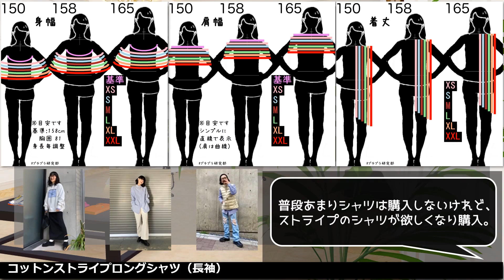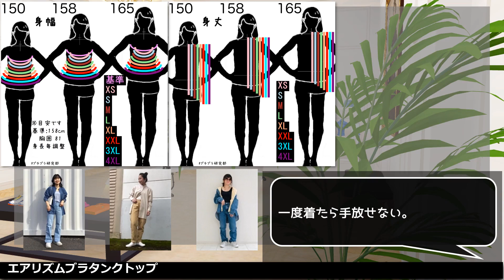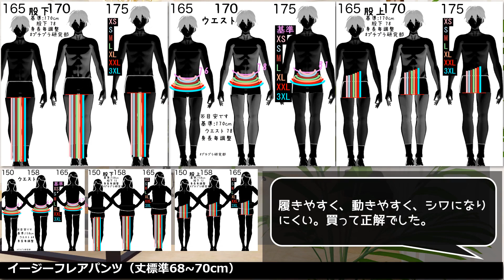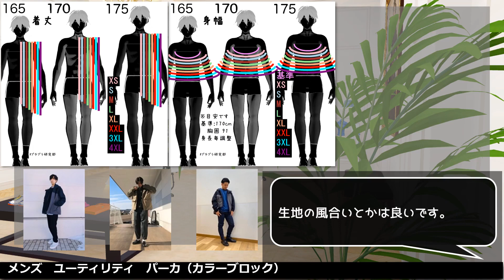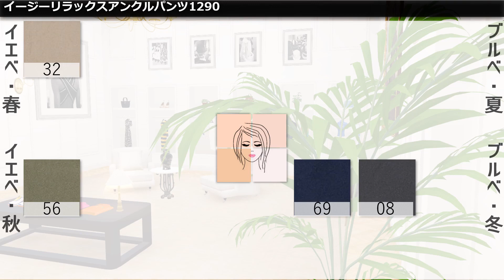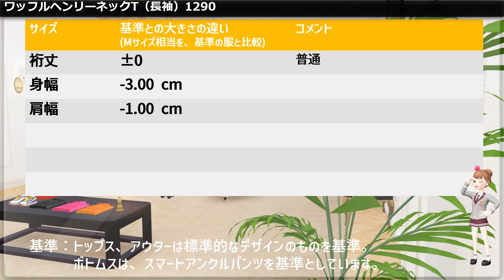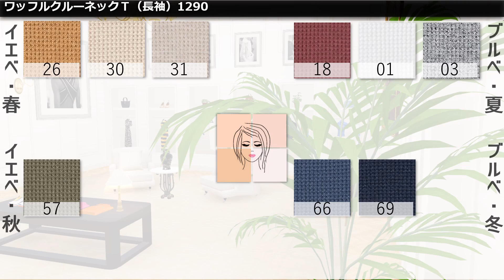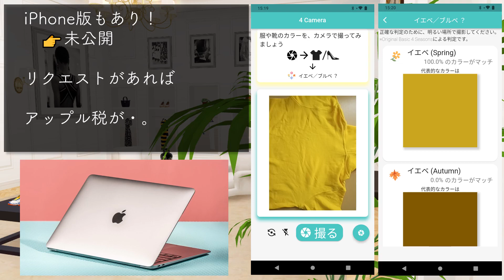【ユニクロ、限定】パーソナルカラーで攻略！限定セールまとめ。世界初？アプリの紹介と、限定セールおすすめ／／★骨格診断★パーソナルカラー(イエベ・ブルベ)★サイズ★レディース(女性)メンズ(男性)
ユニクロの期間限定セールを、パーソナルカラーカメラで攻略しましょう？
世界初(かもしれない)カメラを公開しました。
サイズ・パーソナルカラー診断(イエベ？ブルベ？)、骨格診断などで紹介します。 ストレート、ウェーブ、ナチュラルごとに似合うかどうかも判定します。

レディース、メンズを、「似合う色」と「似合う着こなし(コーデ)」の解説とサイズ早見表付きで紹介します。

【iPhone 】リクエストが多ければ、App Storeで公開します。

00:05 オープニング

00:13 はじめに

00:29 サマリー

19:21 アイテム一覧　レディース

19:33 アイテム一覧　メンズ

19:41 アイテム一覧　男女兼用

19:53 アイテム一覧　キッズ

19:57 アイテム一覧　BABY

00:43 コットンストライプロングシャツ（長袖）

01:31 カラー

15:49 コーデ

01:53 デニムシャツジャケット

02:27 カラー

16:05 コーデ

02:47 エアリズムブラタンクトップ

03:27 カラー

16:21 コーデ

03:49 エアリズムブラキャミソール

04:31 カラー

04:43 UVカットリラックスカーディガン（長袖）

05:17 カラー

16:29 コーデ

05:37 イージーフレアパンツ（丈標準68~70cm）

06:17 カラー

16:39 コーデ

06:43 ワッフルクルーネックＴ（長袖）

07:37 カラー

16:51 コーデ

07:59 ワッフルクルーネックＴ（長袖）

08:47 カラー

17:07 コーデ

09:09 ユーティリティ パーカ（カラーブロック）

09:47 カラー

17:19 コーデ

10:11 スリムフィットチノ

10:51 カラー

17:27 コーデ

11:13 デニムワークシャツ（長袖）

11:25 カラー

17:39 コーデ

11:47 シャンブレーワークシャツ（長袖）

12:05 カラー

17:47 コーデ

12:27 イージーリラックスアンクルパンツ

12:51 カラー

18:03 コーデ

13:11 デニムシャツ（ボタンダウンカラー・長袖）

13:27 カラー

18:23 コーデ

13:47 スウェットシャツ（長袖）

14:03 カラー

18:35 コーデ

14:23 ワッフルヘンリーネックT（長袖）

14:41 カラー

18:47 コーデ

15:03 ワッフルクルーネックＴ（長袖）

15:25 カラー

18:59 コーデ

15:41 ☆☆☆☆☆

20:01 アウトロダクション

20:09 アウトロダクション

20:21 終わり

20:37 登録

ユニクロのtimesaleRatingUp7です。

【iPhone 】リクエストが多ければ、App Storeで公開します。応援おねがいします！

コットンストライプロングシャツ（長袖）

UVカットリラックスカーディガン（長袖）

ユーティリティ パーカ（カラーブロック）

デニムシャツ（ボタンダウンカラー・長袖）